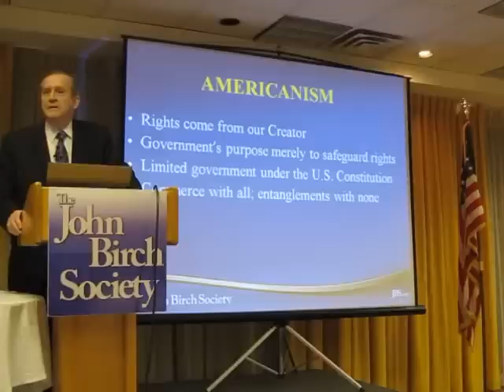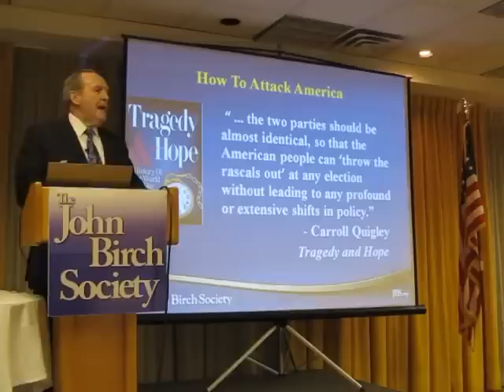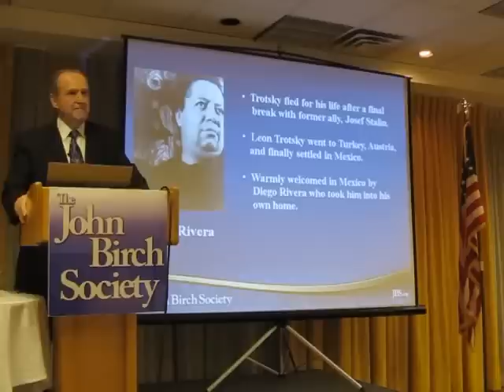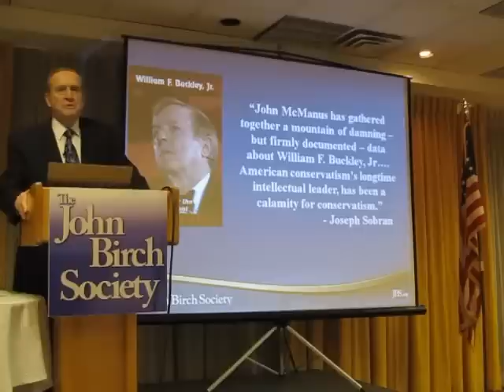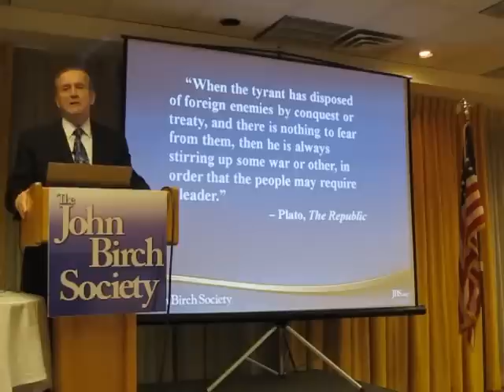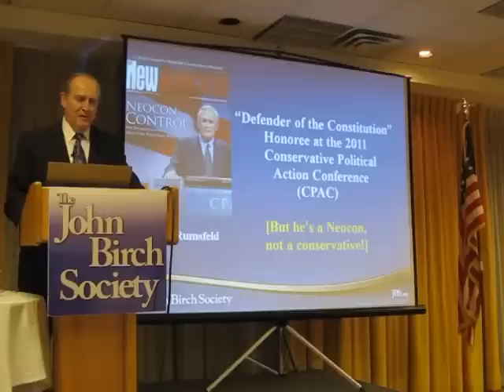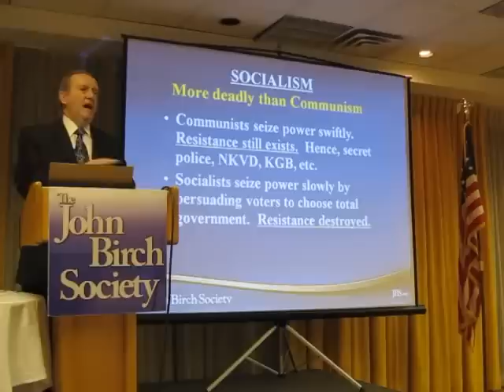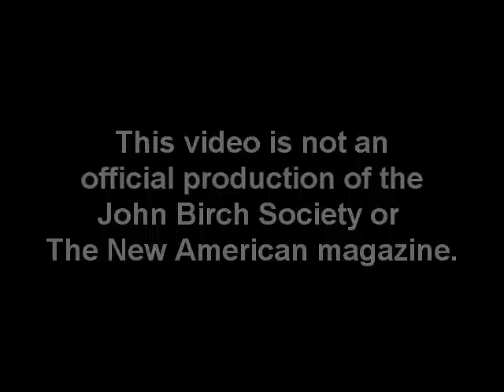The Neoconservative Agenda | John F. McManus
John F. McManus, President of The John Birch Society, exposes the history and agenda of the Neoconservative movement. Filmed on May 2, 2005 at the Marriott Hotel in Albany, NH.

Links to informative news articles of related interest by The New American magazine and other sources:

Neoconservatism's Deadly Influence
A look at the roots of neoconservatism and the reasons why this deadly movement must be rejected in favor of the true conservatism as envisioned by our Founders.

Neocon Control
Neoconservatives gained control of the Republican Party by subverting conservatives and the conservative message, but their political pillar has many cracks.

The Pied Pipers of Neoconservatism
With William F. Buckley and Irving Kristol to the fore, neoconservatives are piping a tune that is leading America down the path of internationalism and socialism.

Where Have All the Neocons Gone?

Is Conservatism Dead?

Demopublicans vs. Republicrats

Neoconservatives vs. Conservatives: Who Are the Real "Extremists"?

National Review's Latest Smear: Ron Paul and The John Birch Society

The Israel Lobby and U.S. Foreign Policy

Obama Defends Military Intervention at UN, Calls for More

The UN Is NOT Your Friend
Behind the mask of peace, brotherhood, and universal understanding, the United Nations promotes terror and tyranny in order to achieve its real objective: world government.

"Hat in Hand," on "Bended Knee"
After supposedly breaking with the UN over the Iraq War, the Bush administration has not only come to the UN as supplicant but is pushing for a UN standing army.

U.S. Defenders or U.N. Enforcers?

Bring on the Peacekeepers?

Bring 'em Home!

No WMDs in Iraq? Why It Matters

What Did We Win?

American Blood for a New World Order?

A No-Win War Without End?

No Accident: The Continuing Betrayal of American Interests Is a Matter of Policy

The Toll of U.S. Foreign Aid

Christian Massacres: A Result of U.S. Foreign Policy